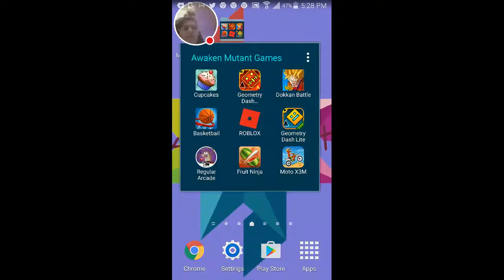A Regular Ninja!